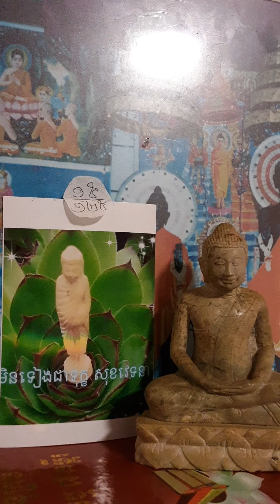មិនទៀងជាទុក្ខ សុខវេទនា បិដក១៥\១២៥